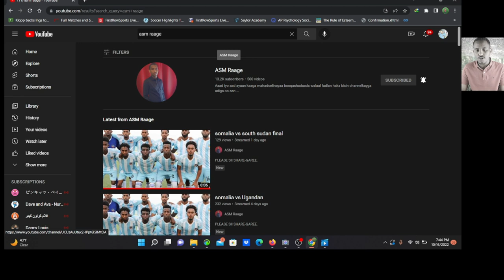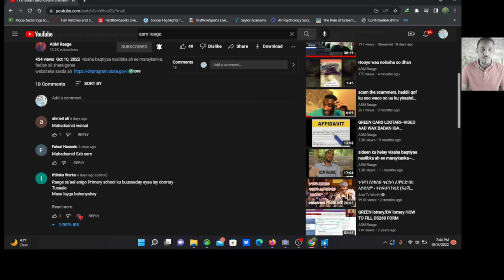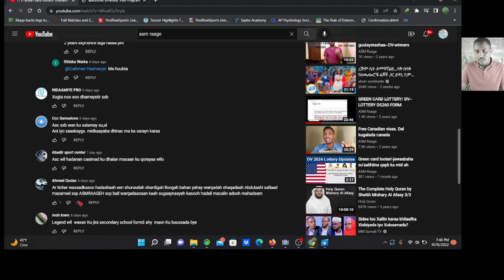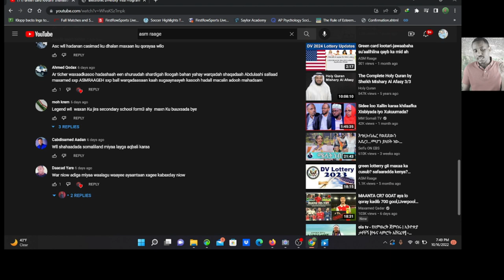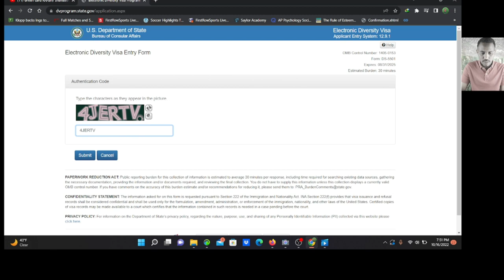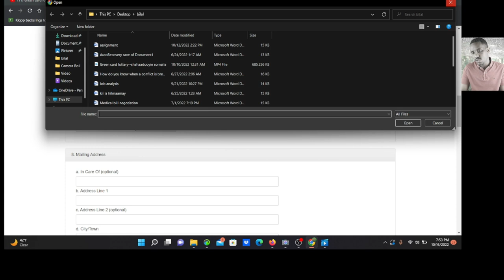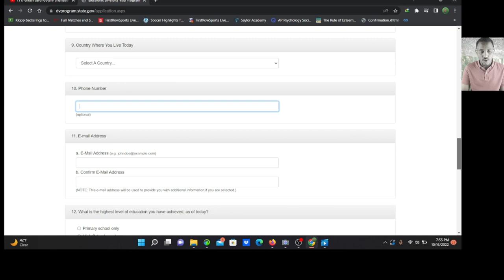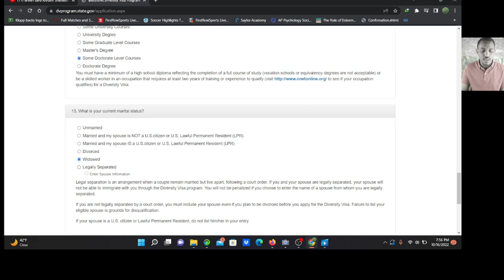green lootari --suaalihinii